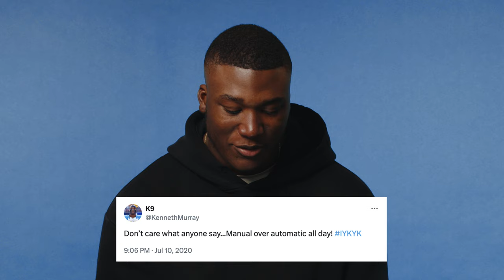Kenneth Murray | Surface Level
Get to know a little more about Titans CB Kenneth Murray on this week’s edition of Surface Level presented by Microsoft Surface.